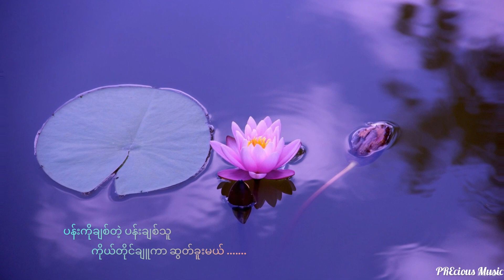ပန်းချစ်သူ — ခင်မောင်တိုး+မီမီဝင်းဖေ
“ပန်းချစ်သူ  တို့လက်နဲ့ကွယ်
 ခူးဆွတ်ဖို့ ဆိုးရွံ့လို့နေတယ်….”